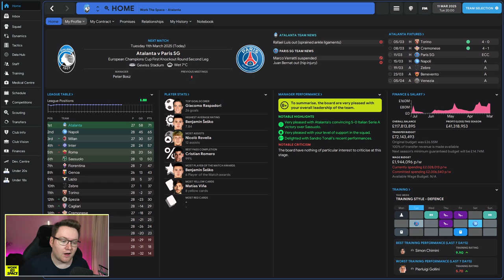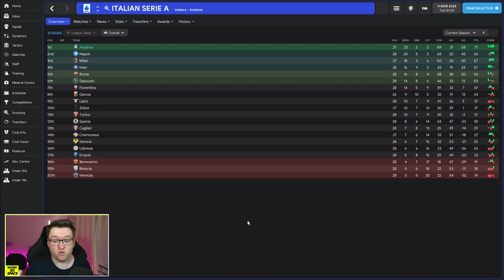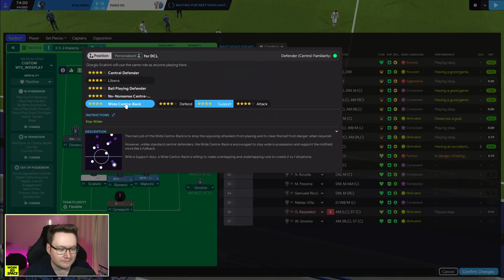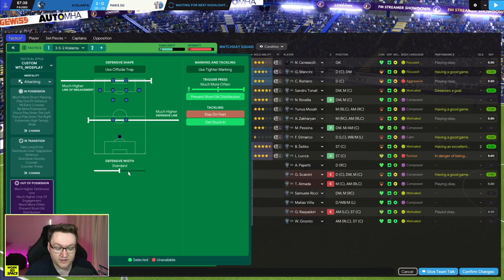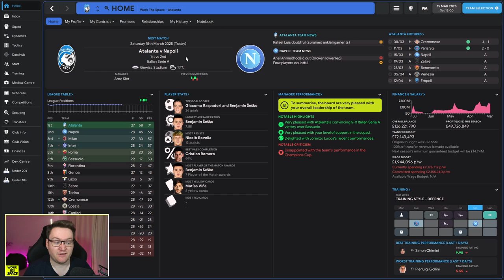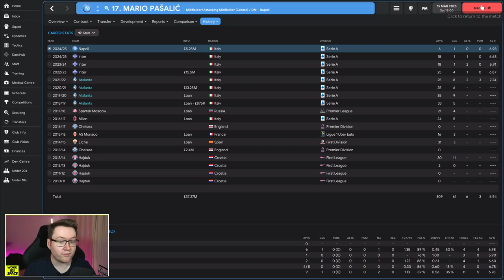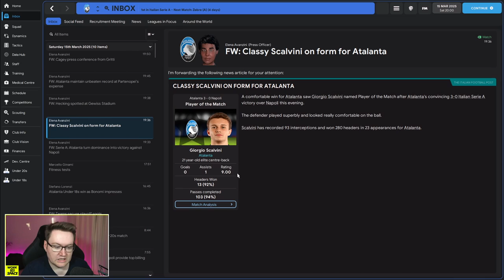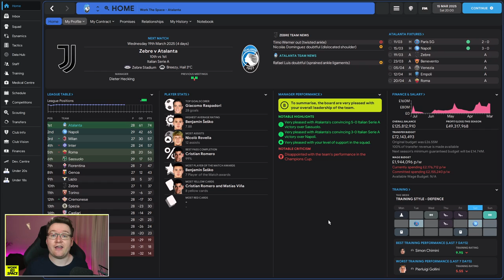MIRACLES NEEDED - ATALANTA: Episode 34 | Football Manager 2022 Let's Play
✅ Fanatical is a SEGA-approved retailer and Beta access is guaranteed.